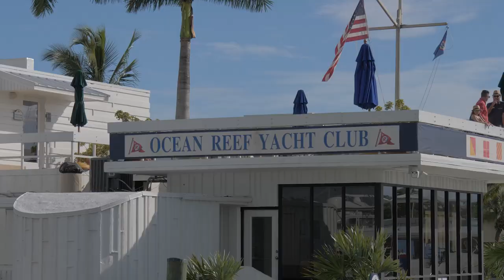Prestige Yachts Sea & Shore Event 2019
In November 2019, Prestige Yachts hosted the annual Sea & Shore Event at Ocean Reef Club in Key Largo, Florida. This is an exclusive sea trial event for those interested in Prestige Yachts.